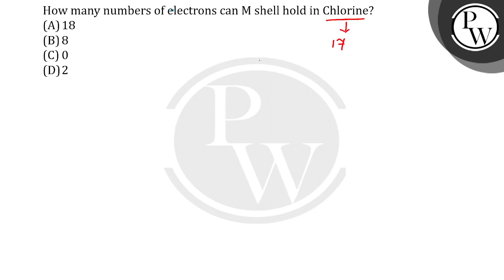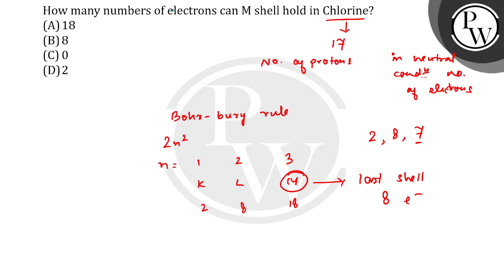How many numbers of electrons can M shell hold in chlorine?....